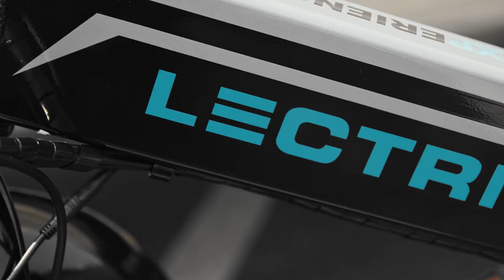Win a FREE electric bike from Lifted Trucks in Arizona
Hey Arizona friends, Lifted Trucks has partnered with our friends at Lectric Bikes and we're giving away this awesome eBike for FREE! Simply text LIFTED to 797979. Lectric is a local AZ company, voted best bikes in 2020. Lectric bikes go 28 miles per hour and up to 50 miles on a single charge. The perfect compliment to any Truck or SUV. These bikes are lightweight and fold up for super easy transport...even with a car! *Local Arizona pickup only. Good luck!